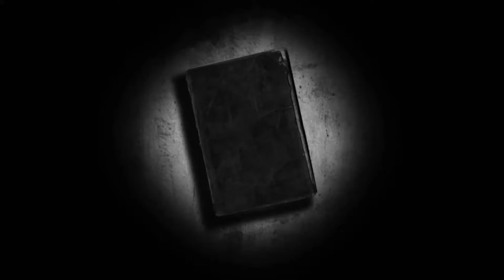The Man Booker Prize [FIVE BOOKISH FACTS]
It's time for another Five Bookish Facts! This one was requested by Miriam from BetweenLinesAndLife.

BOOKS MENTIONED:
Paul Scott - Staying On
Julian Barnes - The Sense of an Ending
Anne Enright - The Gathering
Ian McKewen - Amsterdam
Ben Okri - The Famished Road
Anita Brookner Hotel du Lac
Salman Rushdie - Midnight's Children
David Storey - Saville
Nadine Gordimer - The Conservatonist
Kazuo Ishiguro - The Remains of the Day
Michael Ondaatje - The English Patient
Yann Martel - Life of Pi
A. S. Byatt - Possession
Thomas Keneally - Schindler's Ark

YOUTUBERS MENTIONED:
BetweenLinesAndLife